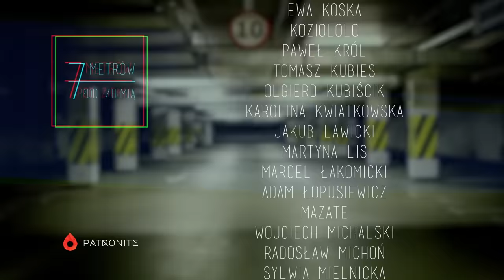Dlaczego ŻONA ALKOHOLIKA kupuje mu ALKOHOL? – 7 metrów pod ziemią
👤Gościem odcinka jest Angelika Jarosz, która w wieku 19 lat związała się z osobą z problemem alkoholowym.